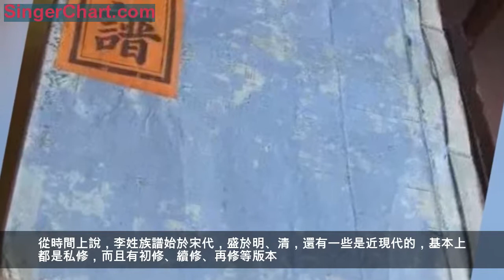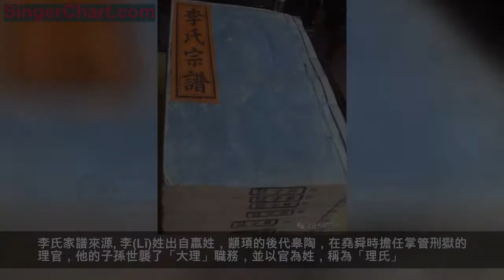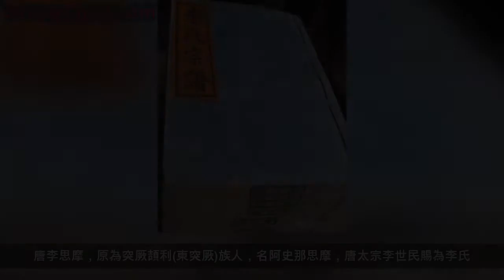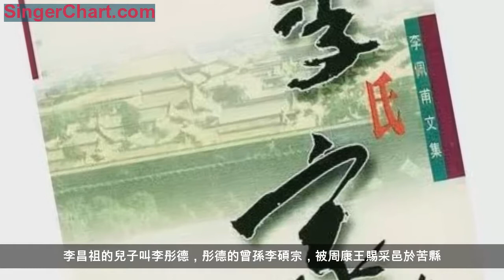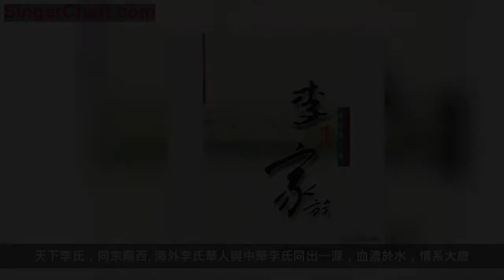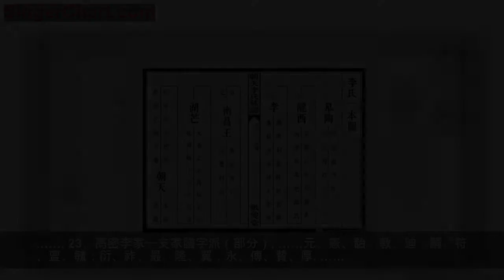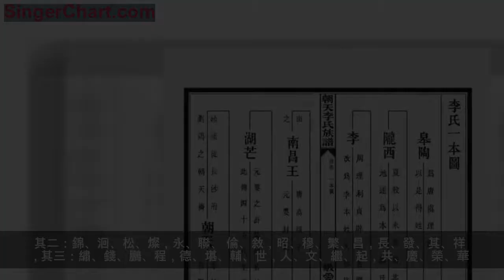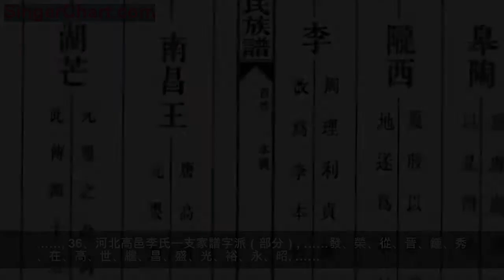李氏家譜大全，李家人知多少？！「來源+字輩+祖訓+郡望+遷徙」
李氏家譜：李氏家譜內容包括李氏源流、世系表、家訓、家傳、藝文著述、家譜圖像、李氏家譜字輩等。
李氏家譜序言
李姓，中原姓氏之一，世界第一大姓。中國人口9500萬，全球人口總規模超過1.2億。在中國，湖南、四川、重慶是第一大姓，河南是中國李姓的第一大省。古隴西，即今甘肅臨洮，為李氏重要發源地。在台灣、朝鮮和越南，李姓也是常見姓氏，在朝鮮李姓為第二大姓。 為區別其他同音姓，常說「十八子李」或「木子李」。
在香港李姓的英文譯音分別有Li、Lee及Lay等，而澳門則有Lee、Li及Lei等。Li為漢語拼音，Lee及Lay為粵語拼音，而Lei則為葡萄牙語譯音。李姓歷代名人極其多，如思想家李耳、詩仙李白等。
李氏家譜說明

李姓家譜種類繁多，數量驚人，據說美國猶他州譜學會存有115種，北京圖書館收藏有67種，民間保存者不計其數。從時間上說，李姓族譜始於宋代，盛於明、清，還有一些是近現代的，基本上都是私修，而且有初修、續修、再修等版本。修譜的主要目的是「尊祖收族」，並對宗族成員進行「尊尊親親之道」的倫理教育，也就是尊敬祖先，加強宗族團結，明確怎樣為人處事。族譜的主要內容是記載李姓世系(即世代相傳的統系)和重要人物的事跡，一般前有序文、凡例，後記祠堂、祖塋、輩分、族規、家訓等。序文介紹李姓起源、分支始祖、本譜編修宗旨等
李氏家譜祖訓
明明我祖，漢史流芳，訓子及孫，悉本義方，仰繹斯旨，更加推詳。
曰諸裔孫，聽我訓章：讀書為重，次即農桑，取之有道，工賈何妨;
克勤克儉，毋怠毋荒; 孝友睦姻，六行皆臧; 禮義廉恥，四維畢張;
處於家也，可表可坊; 仕於朝也，為忠為良，神則佑汝，汝福綿長。
倘背祖訓，暴棄疏狂，輕違禮法，乖舛倫常，貽羞宗祖，得罪彼蒼，
神則殃汝，汝必不昌。最可憎者，分類相戕，不念同愾，偏倫異鄉，
手足干戈，我民憂傷。願我族姓，怡怡雁行，通以血脈，泯厥界疆;
汝歸和睦，神亦安康，引而親之，歲歲登堂，同底於善，勉哉勿忘。

李氏家譜來源

李(Lǐ)姓出自嬴姓，顓頊的後代皋陶，在堯舜時擔任掌管刑獄的理官，他的子孫世襲了「大理」職務，並以官為姓，稱為「理氏」。商代末年，皋陶後代理征因辦案公正，得罪了紂王，被暴君無故處死，其妻帶著兒子利貞逃難，一路上以木子為食才得以活命。為了不忘這段蒙難的歷史，利貞的母親決定將「理」姓改為「木子」構成的「李」姓。李利貞從而就成了李姓的得姓始祖。李氏是中國第一大姓氏，人口近一萬萬人，占全國漢族人口的百分之七點九四。起源主要有三：
出自嬴姓

傳說皋陶也叫咎繇，是上古東夷族首領少吳氏曾孫。商朝末年，皋陶後裔理征因直諫紂王而被殺害。其妻契和氏攜幼子利貞外出逃難，走到今河南西部伊河流域「伊侯之墟」(也就是伊侯曾經居住過而後已經荒廢了的地方)時，母子二人飢餓難忍，疲憊不堪，幸好契和氏發現附近樹上結有一些「木子」，母子二人靠吃野果保全了性命。後到豫東，在離淮陽不太遠的苦(gu)縣(治所在今河南鹿邑東)安家落戶。為感激「木子」保命之功，同時為躲避紂王追緝，又因皋陶曾任堯、舜的大理之職(掌管刑法的官)，理、李同音通用，自利貞開始改理氏為李氏。
李氏家譜改姓

三國時，諸葛亮平哀勞夷後，賜當地少數民族趙、張、楊、李等姓。北魏鮮卑族有複姓叱李氏，北魏孝文帝遷都洛陽後，實行漢化政策，改為漢字單姓李氏。唐李思摩，原為突厥頡利(東突厥)族人，名阿史那思摩，唐太宗李世民賜為李氏。李嘉慶，本蛛鞘族人，姓茹，名常，徙幽州，為朔方部將，以戰功賜姓李，更名嘉慶。李國昌，本朱邪氏，名赤心，沙陀突厥酋長朱邪執宜之子，因隨從康承訓擊敗龐勛起義軍有功，被賜姓李名國昌。另有回族李姓、苗族李姓、壯族李姓、瑤族李姓、白族李姓、畲族李姓、猶太人李姓等。
賜姓改姓
李氏家譜遷徙
始祖：李利貞

李姓從形成時起，族人世居今安徽渦陽一帶，春秋時期的李耳，是正史中立傳的第一個李姓人物。據《新唐書》記載：李姓始祖李利貞娶陳國契和氏家的女兒，生子李昌祖，後在陳國任大夫，住在苦縣。李昌祖的兒子叫李彤德，彤德的曾孫李碩宗，被周康王賜采邑於苦縣。其後代分出兩支，一支在隴西(治所在今甘肅臨洮)，為隴西房；一支在趙郡(治所在今河北邯鄲西南)，為趙郡房。後來，隴西房又分為三十九房，趙郡房又分為東、南、西三組。

兩漢、三國時期，李姓人又在許多地方開闢出新的聚居點。西漢時，李姓有徙居今山東、江西者。到東漢、三國時，李姓有更多的人走向四面八方，向東北發展至今遼寧一帶，向西北發展至今寧夏一帶，如東南發展至今江蘇，向南發展至今廣東、湖南、湖北，向西南發展至今雲南。十六國時，先後出現了兩個李姓政權——大成國和西涼國，提高了李姓聲望。隋唐時期，李姓隨陳化父子入閩留居當地，子孫散處龍溪、漳浦諸縣。武周時因避禍，宗室李姓部分人從長安、洛陽逃到比較安靜的江南定居。「安史之亂」時，又有一批李姓人逃往江南避難。隨後，李光弼因平定「安史之亂」出鎮徐州，進封臨淮王，徙居金陵(今江蘇南京)，從此形成金陵李氏，後分衍於江西、四川、雲南、貴州等地。唐宣宗時，因「牛李黨爭」，李派首領李德裕被貶為崖州(治所在今海南瓊山東南)司戶，子孫有部分人留居當地，成為最早徙居海南的李姓人。

明清時，李姓已遍布全國大部分地區。除大陸地區外，李姓還是少數在海外形成大族的姓氏，如在越南，自1009年起，李姓朝廷歷八主二百一十六年，李姓人口急劇擴充，成為越南的大姓。在朝鮮，自1392年起，李氏朝鮮歷二十七王五百一十九年，至到日本侵占為止。李姓發展為朝鮮第二大姓。此前李姓人口列全國第一位。
炎黃子孫，華夏一統。天下李氏，同宗隴西。海外李氏華人與中華李氏同出一源，血濃於水，情系大唐。他們秉承著盛唐帝王之血脈，施展著帝王般的雄才大略，裂土封疆，稱王海外，延續著李唐盛世的帝王霸業。海外李氏，主要分布在中國東、南部周邊國家，如越南、朝鮮、日本、新加坡、馬來西亞、泰國、印度尼西亞、菲律賓等；其次歐、美、澳洲等國家和地區;非洲則是李氏人口相對較少的地區

李氏家譜字輩
1、隴西堂李氏一支五修族譜字派（部分）
2、東山一支李氏家譜字派（部分）
3、高橋一支李氏三修族譜字派（部分）
4、隴西堂李氏七修族譜字派（部分）
5、善邑曲江李氏一支家譜字派（部分）
6、雲湖李氏一支家族譜字派（部分）
7、錦瀟堂李氏一支五修族譜字派（部分）
8、寧鄉李氏一支五修族譜字派（部分）
9、沅江李氏一支四續宗譜字派（部分）
10、敘樂堂李氏一支宗譜字派（部分）
11、南郭李氏一支十一修宗譜字派（部分）
12、龍船港李氏一支五修族譜字派（部分）
13、滕沖疊水河李氏一支家譜字派（部分）
14、隴西李氏一支族續字派（部分）
15、隴西李氏一支宗譜字派（部分）
……榮、祖、顯、宗，大